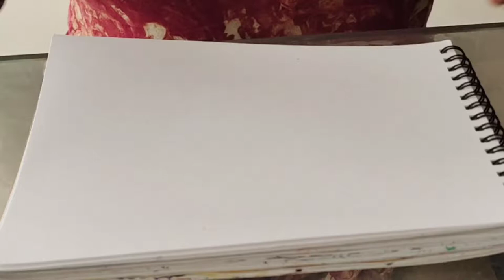Relaxation scenery mandala art therapy art mandala patterns zectangle art